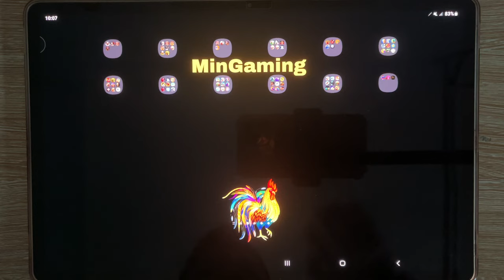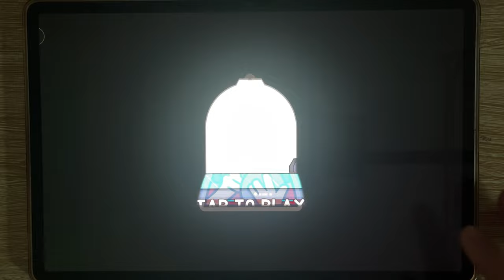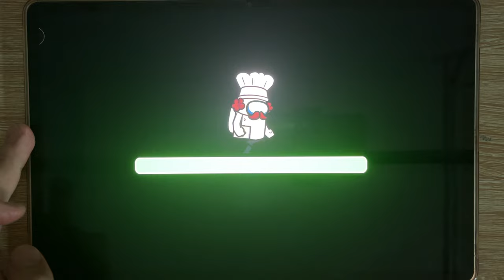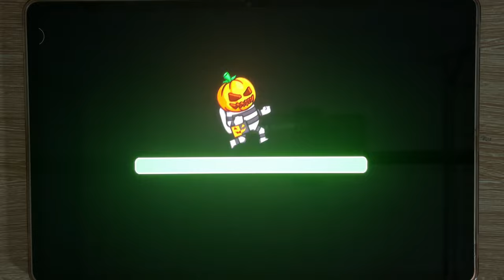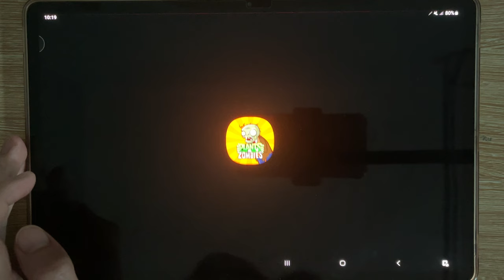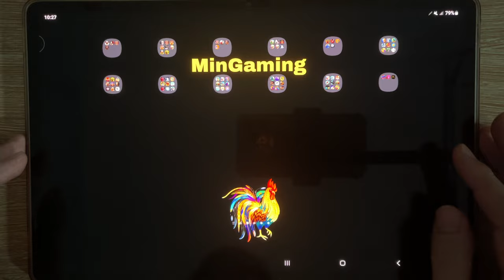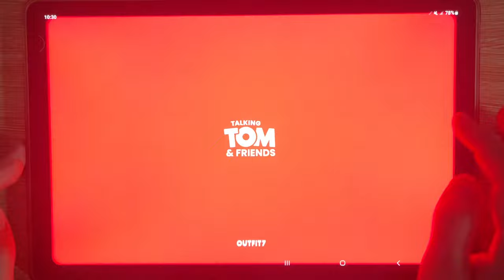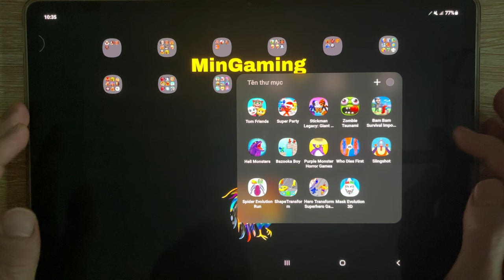Survival 456 With Super Hero, Survivor In Rainbow, Plant Vs Zombie 2, Zombie Tsunami, Tom Friends